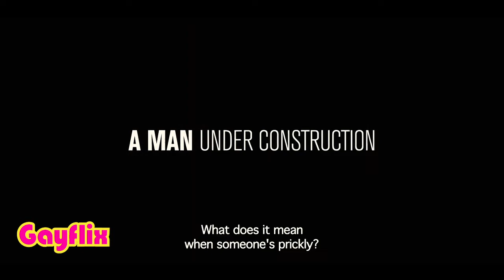Scaffolding Official Trailer | Breaking Glass Pictures